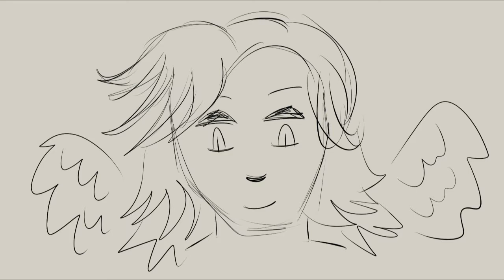darkness angel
¯\_(ツ)_/¯ me and my rarepairs yall
ft. replica riku and sora from a grease au

(this whole scene/idea comes from an au me and my gf made and we think replica riku could be good for sora)

song: Earth Angel (Will You Be Mine) by Marvin Berry & The Starlighters